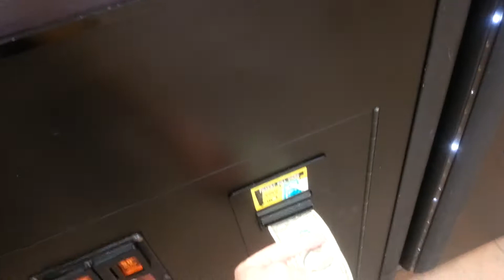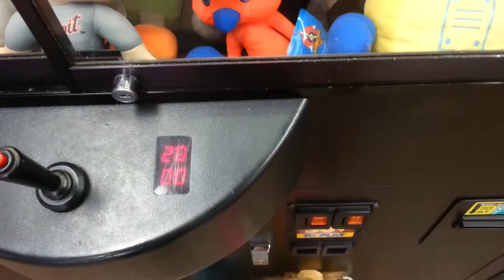LITTLE BUNNY BOO BOO Claw Machine Wins FREEZE Skill Crane Game Sugar Loaf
Like/Share/Comment if you enjoy & have a great Youtube day :o)